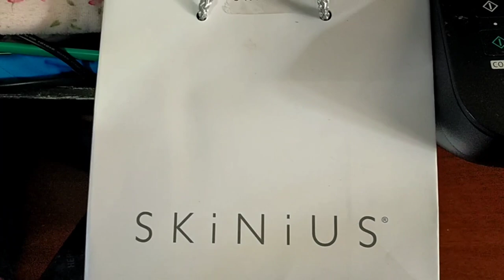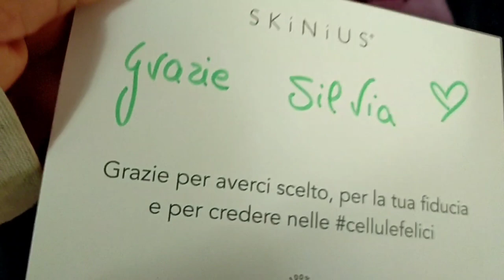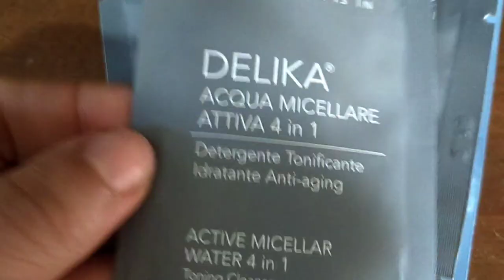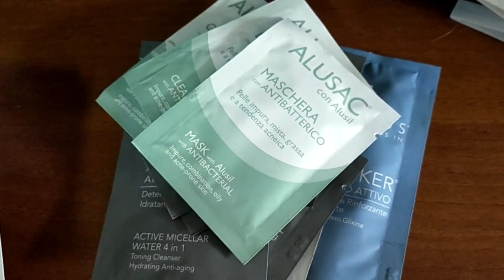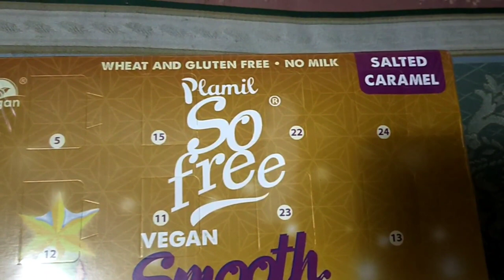🔴 IN PIENA VIDEO LEZIONE 😱 NOI 10 ANNI FA ❤️IORESTOACASA